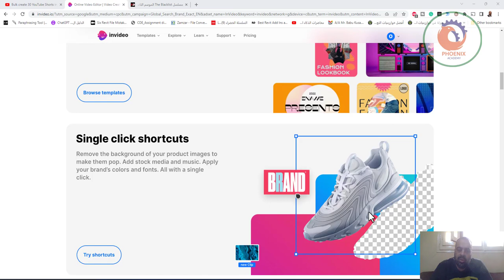invideo تحرير و مونتاج فيديو بثواني اونلاين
❤️ روابط التواصل
✅ انستجرام